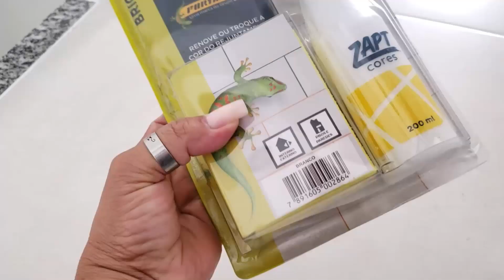COMO EU DEIXEI O REJUNTE BRANQUINHO | APLICAÇÃO CASEIRA | Viviane Magalhães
Vivi COMO VOCÊ DEIXOU O REJUNTE BRANQUINHO?
Está foi a melhor forma de ver o rejunte clarinho sem precisar raspar tudo, não fiz quebra-quadra apenas foi uma aplicação caseira com  o produto.

Os vídeos Normalmente são publicado nos Horários entre 13:00  à 18:00 hrs.

✉ Contato Viviane Magalhães​:
(Parceria/Publicidade/negócio)